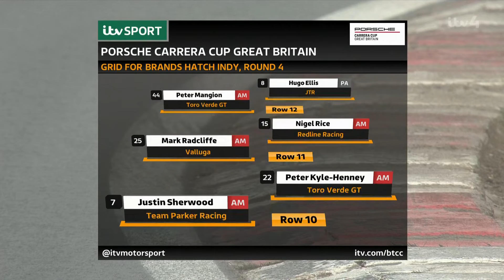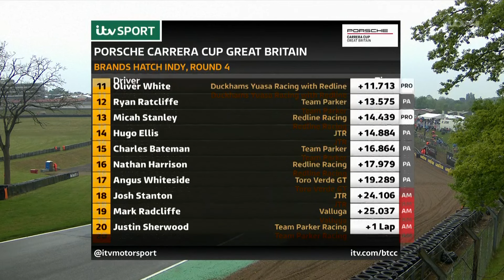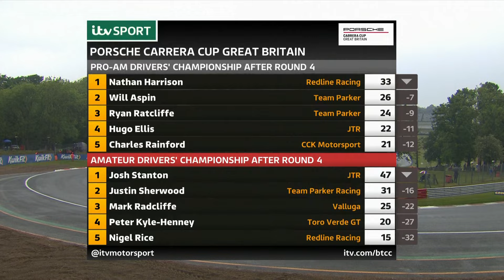2022 Porsche Carrera Cup GB - Round 4 Brands Hatch Indy